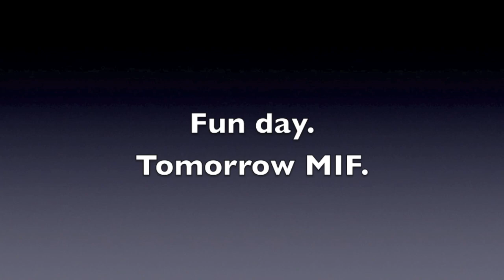Adult Figure Skating Practice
Great day.  5 adult skaters on the ice ... I love it.  I worked on most single jumps and the camel spin.